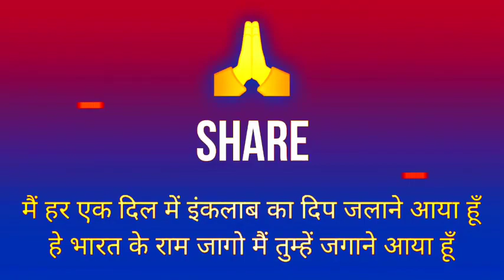muslim men divorcing hindu wife